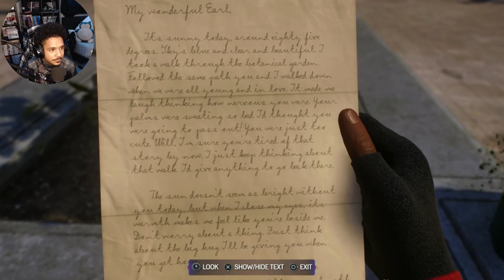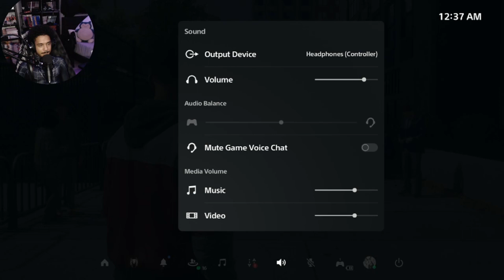"ᴛʜᴇ ʀᴇᴛᴜʀɴ ᴏꜰ "ꜱᴘɪᴅᴇʀ-ᴄᴏᴢʏ" / "Spider-Man 2" (Mode: Spectacular) (PT 10)